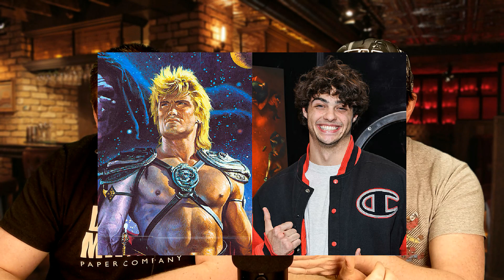21 Bridges Trailer | The Movie Cranks | REACTION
After uncovering a massive conspiracy, an embattled NYPD detective joins a citywide manhunt for two young cop killers. As the night unfolds, he soon becomes unsure of who to pursue -- and who's in pursuit of him. When the search intensifies, authorities decide to take extreme measures by closing all of Manhattan's 21 bridges to prevent the suspects from escaping.

Director: Brian Kirk
Producers: Chadwick Boseman, Joe Russo, Anthony Russo, Logan Coles, Gigi Pritzker
Screenplay: Adam Mervis, Matthew Carnahan
Production companies: Huayi Brothers, MWM Studios